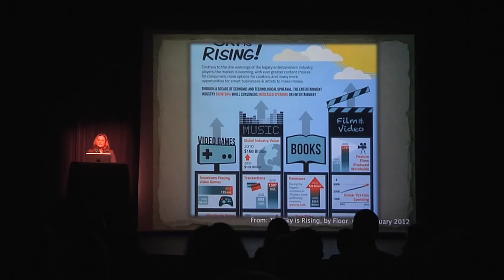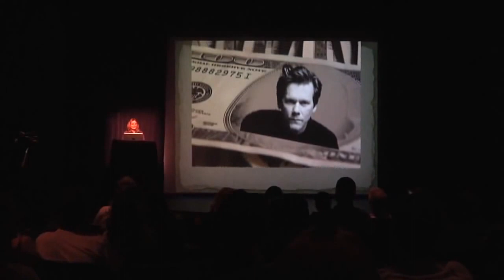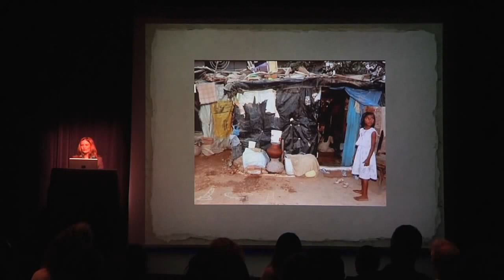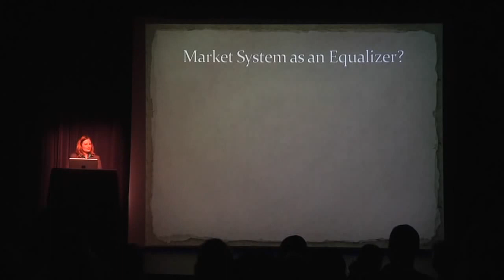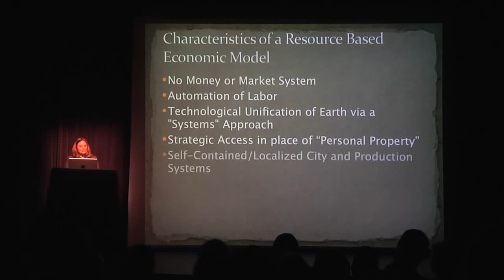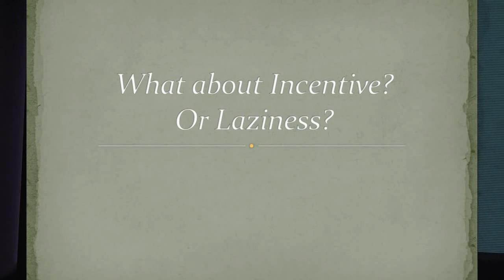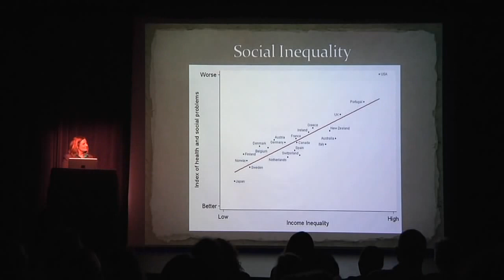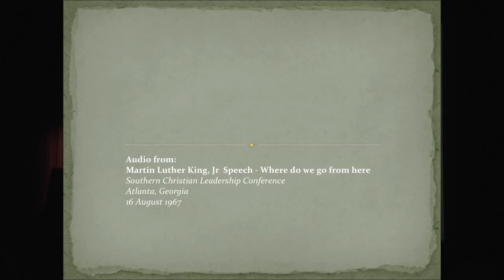ZDay 2013 Jen Wilding Da Grande Fuga a uma Realidade Melhorada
Legendas em Português podem ser activadas no botão no bordo inferior do vídeo.

Jen Wilding fala-nos sobre a Indústria do Entretenimento e daquilo que ela revela sobre o nosso estilo de vida. Vemos o entretenimento como uma espécie de fuga à realidade, porque esta é sentida por nós como uma prisão, uma monotonia, algo desagradável do qual precisamos fugir, de vez em quando.

Propõe repensarmos este esquema de vida e empenharmo-nos na construção daquilo a que chama de "Uma Realidade Melhorada", algo do qual não estejamos sempre desejosos de fugir.